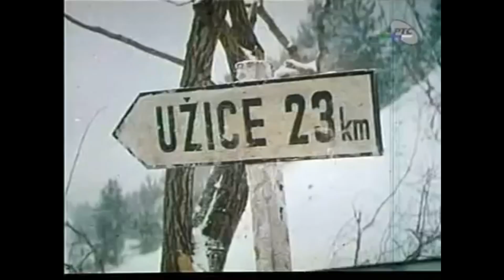Vojska organizuje odbranu Užica - Užička Republika